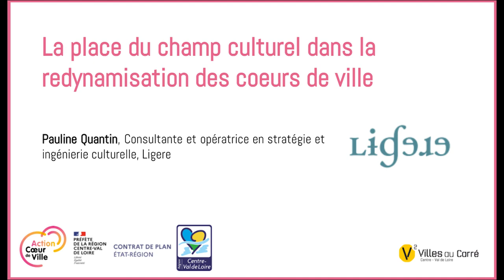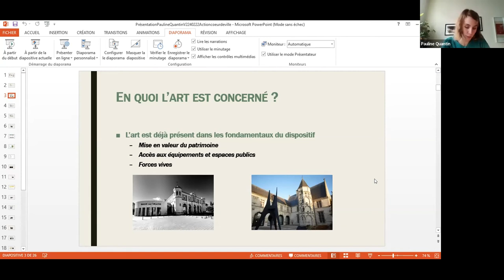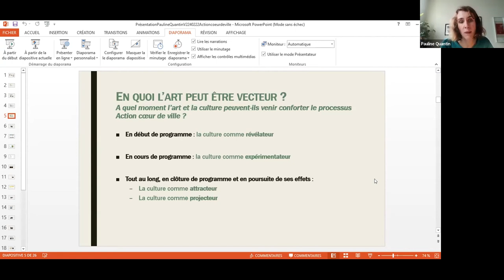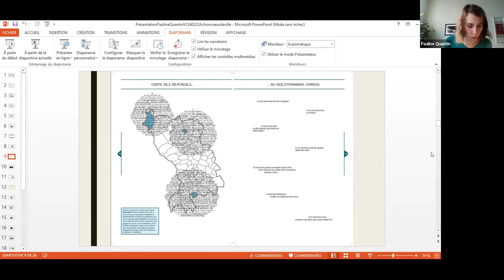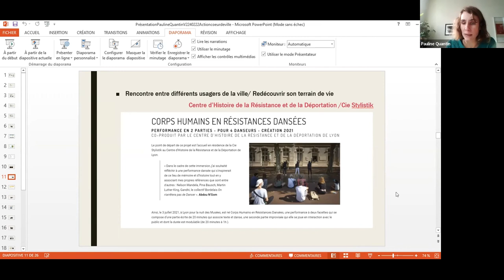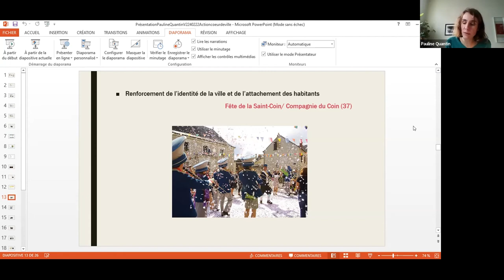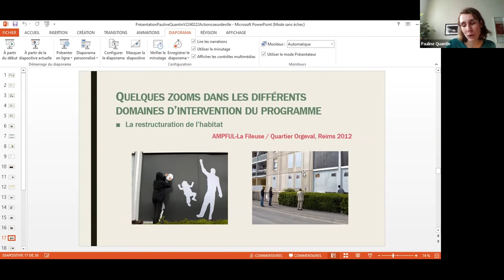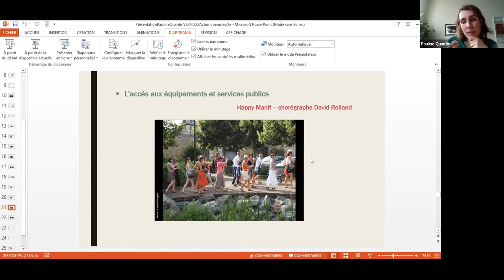Les ateliers coeur de ville - Atelier #4 Stratégies et activités culturelles 1/3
Séquence 1 - La place du champ culturel dans la redynamisation des coeurs de ville
Avec Pauline Quantin, Consultante et opératrice en stratégie et ingénierie culturelle, Ligere